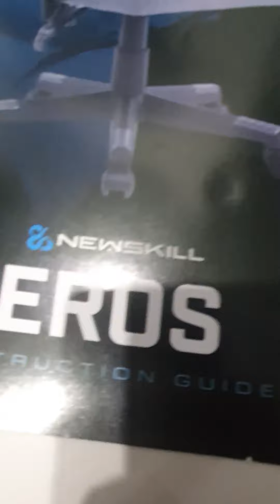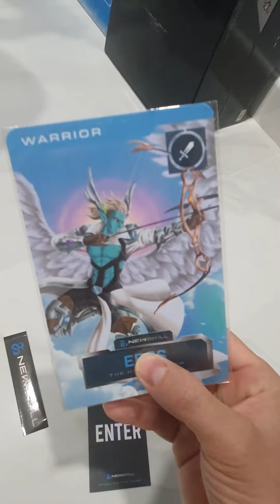SILLA GAMER - NEW SKILL EROS - REVIEW 2023